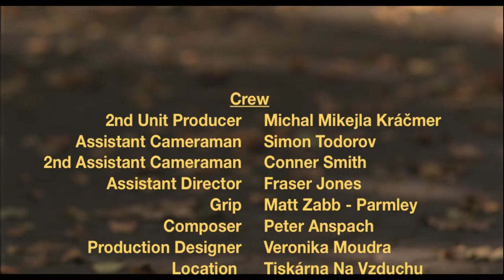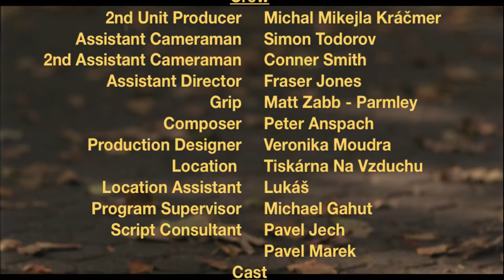Hospůdka se Zahrádkou: The Beer Garden